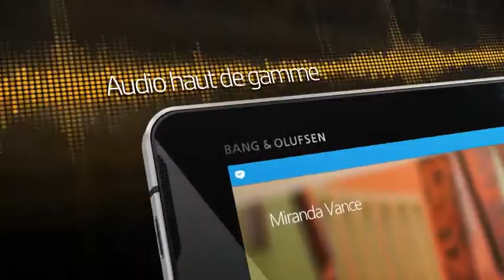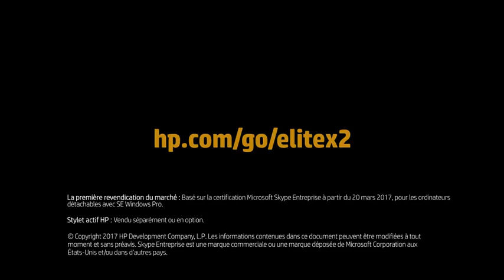HP Elite x2 1012 G2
Optimisé pour la collaboration et spécialement conçu pour rester productif en mobilité, le HP Elite x2 s'adapte à vos besoins en vous offrant des connexions fiables avec des performances exceptionnelles similaires à celles d'un PC.